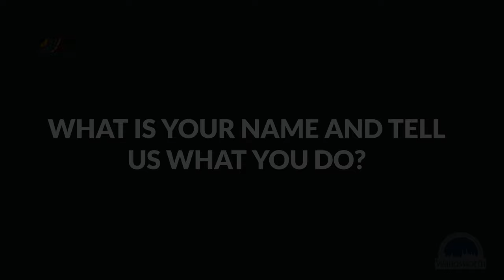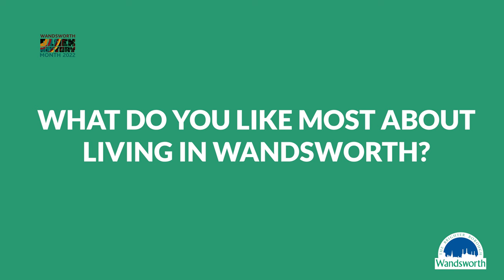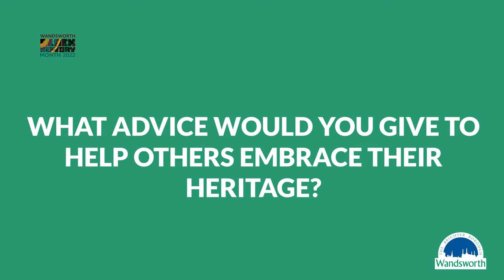Black History Month with Izzie Kpobe-Mensah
Throughout  Black History Month 2022 we’re profiling influential members of the local Black Community.

In this video hear from Izzie Kpobe-Mensah, equality inclusion practitioner at the Royal College of art, jeweller & author